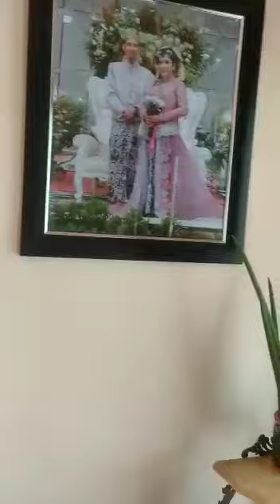Rumah dijual di kupang NTT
Rumah Cantik nan asri di tengah kota Kupang tepatnya di jalan Rantai Damai Kelurahan Tuak Daun Merah Kecamtan Oebobo Kota Kupang Nusaa Tenggara Timur Rumah Luas  Tanah : 1000 m²
Juga ada di :
SUMATRA : KOTA BATAMJAKARTA : KOTA JAKARTA BARAT | KOTA JAKARTA PUSAT | KOTA JAKARTA SELATAN | KOTA JAKARTA TIMUR | KOTA JAKARTA UTARA | JAWA : KABUPATEN CIREBON | KABUPATEN KARAWANG | KABUPATEN SERANG | KABUPATEN SLEMAN | KABUPATEN TANGERANG | KOTA BANDUNG | KOTA BEKASI | KOTA BOGOR | KOTA CIREBON | KOTA DEPOK | KOTA KEDIRI | KOTA MALANG | KOTA SEMARANG | KOTA SERANG | KOTA SURABAYA | KOTA TANGERANG | KOTA TANGERANG SELATAN | KOTA YOGYAKARTA | BALI : KABUPATEN BADUNG | KABUPATEN GIANYAR | KABUPATEN TABANAN | KOTA DENPASAR |